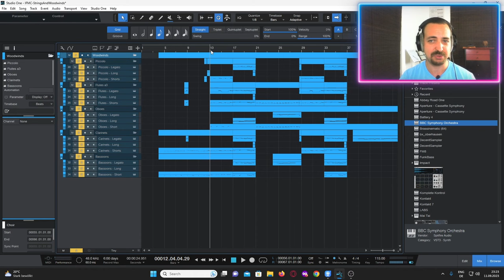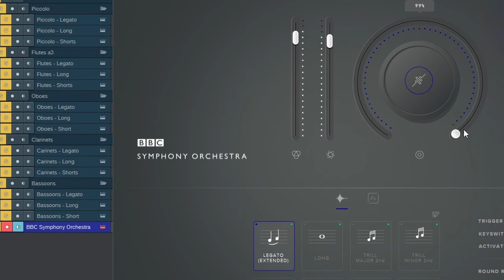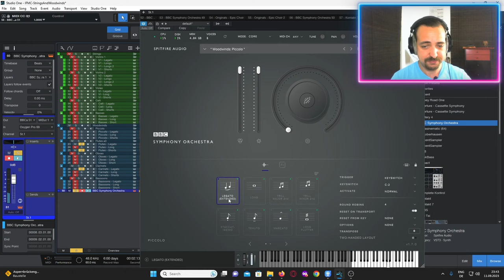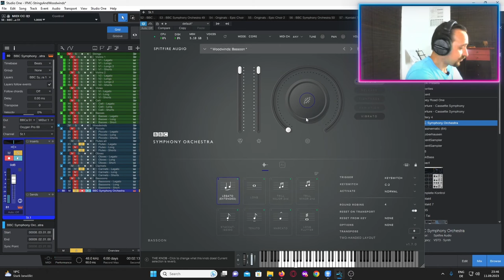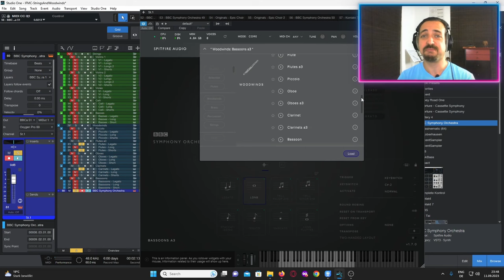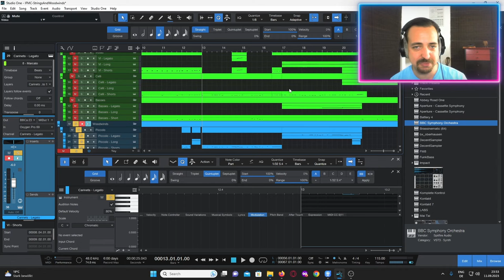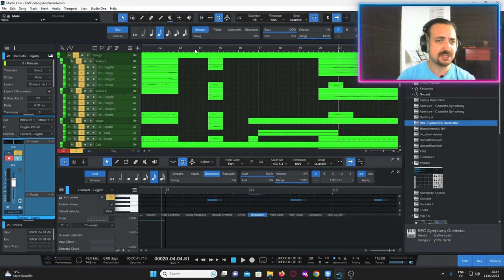Spitfire BBCSO Core In-Depth Part 2: The Woodwinds Section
Welcome back to Episode 2 of our Spitfire Audio BBCSO Core series! Today, we're setting our sights on the Woodwind section and giving you a front-row seat to their musical versatility. 🎶

Here's What's Inside:

🎶 Instrument Exploration: We're playing through every woodwind instrument, from flutes to bassoons, and exploring their unique articulations.
🏆 A Slice of Competition: Don't miss a special excerpt from one of my competition pieces, showcasing just how expressive these woodwinds can be.
🎼 Orchestral Fusion: Hear how these woodwinds blend flawlessly with the string section for that full, rich orchestral sound. 🎻🎺
🤔 Final Thoughts: Wrapping up with some must-know insights on why these woodwinds should find a home in your compositions.

Ready to elevate your woodwind game with BBCSO Core? Hit play, and let's get into it. 👍🎵

Let's continue this musical journey together!

--CHAPTERS--
00:00 Introduction
01:42 Instrument Walkthrough
09:53 Demo Composition
11:37 Conclusion